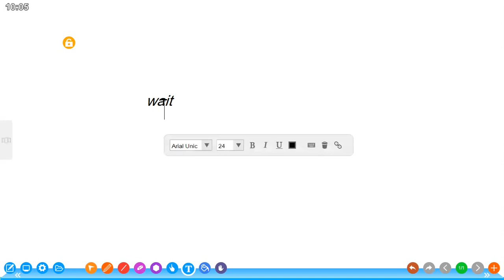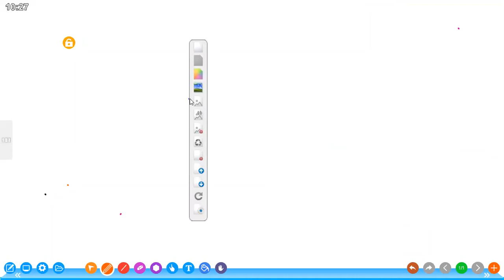2020.06.15 | VGHS | Physics (E) - 2021 Batch - Mr.S.Sarathchandran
Teacher Name : Mr.S.Sarathchandran